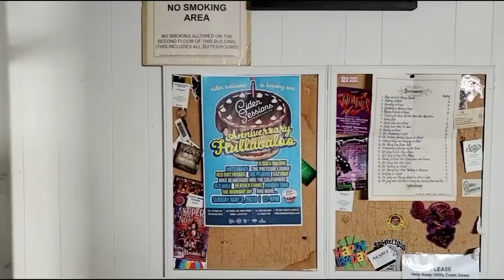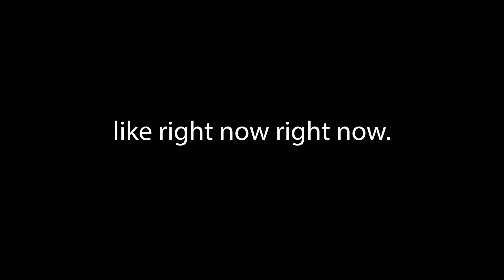Cider Session Volume 9 Watch Party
PASSWORD: 173973

About Cider Sessions
Cider Sessions is a team of friends, musicians, and videographers that are professionally recording and producing live music videos of local and touring artists in the loft above the Two Rivers Cider tap room, in Sacramento, CA. Subscribe to the Cider Sessions YouTube channel and follow us on social media to view this regularly published content.  Our hope is that these videos will be helpful to musicians in promoting themselves and at the same time connect our favorite artists to each other and their audiences.

Cider Sessions Crew
Executive Producer: Rob Keedy
Director/Editor: Andrew Gayner
Sound Mixer: Doug Neal
Social Media/Production Assistant: Marco Guerrero
Production Assistant: Bre Baker
Key Grip: Jared Collins